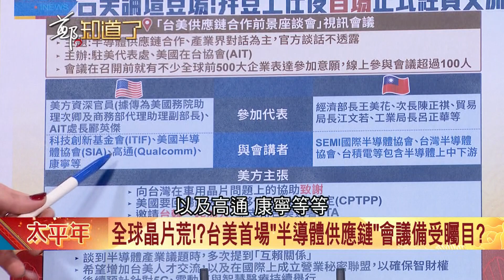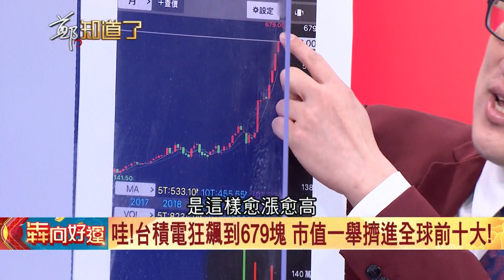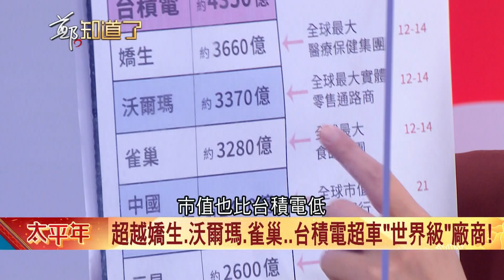國際"美日德"車商找台灣求"晶"台積電率隊帶旺群體經濟!? 美半導體界邀台入CPTPP打破"紅色供應鏈"!?｜呂惠敏主持｜【鄭知道了精選】20210213｜三立iNEWS